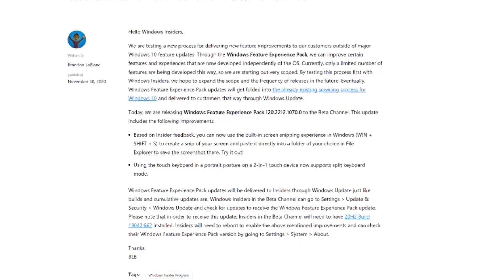Windows 10 Feature Updates are Changing - Getting Faster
Microsoft is trying out a new method to update features in Windows 10.